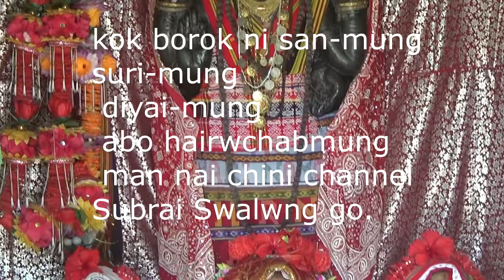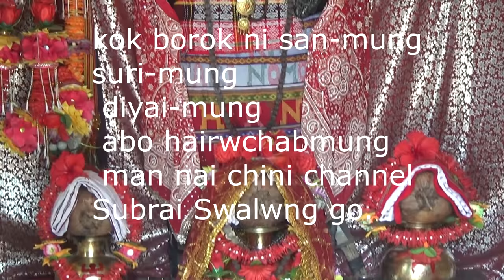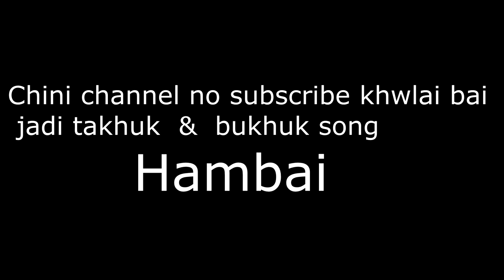Aama nwng aswk ringa khwnayade II official new kok borok song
subrai swalwng